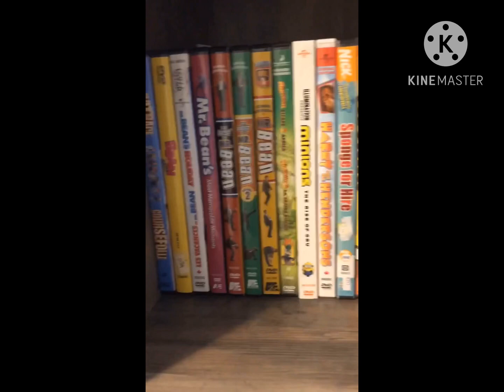My DVD Collection To 2022 To 2024 (The years are keep getting better and better)